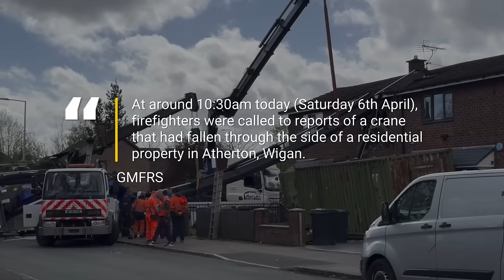Damage after crane tips over and crashes into house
Footage shows the damage after a crane toppled over and crashed into a house in Atherton, Wigan.

Police and firefighters were called to the scene on Flapper Fold Lane near Ena Mill shopping outlet on Saturday morning (April 6).

The scene has been cordoned off while emergency recovery work takes place.

Continue reading at Manchester Evening News:
 Crane topples over in Wigan and 'slices through house'